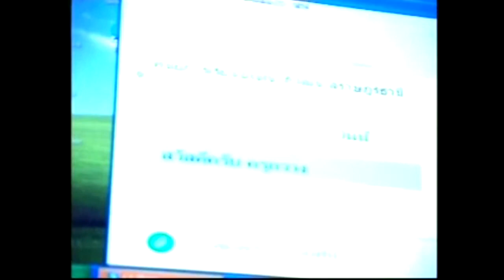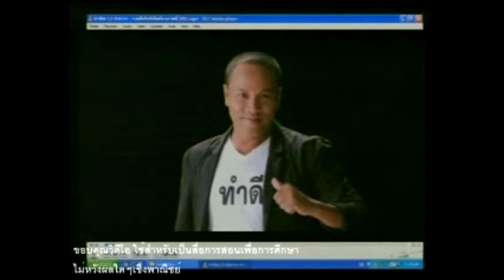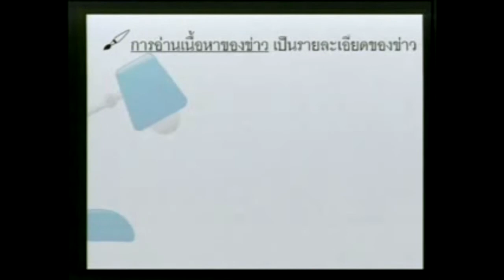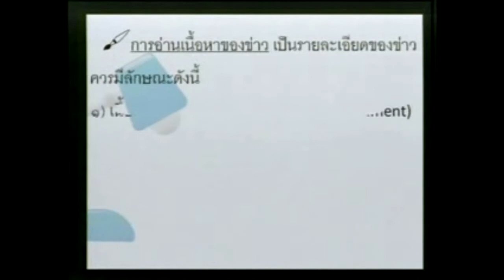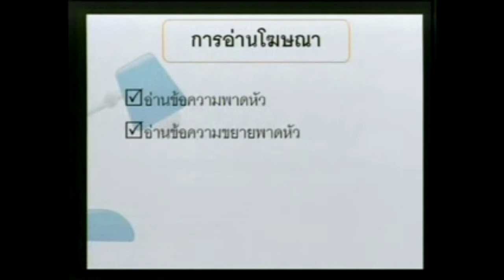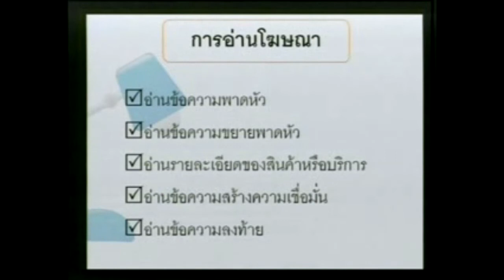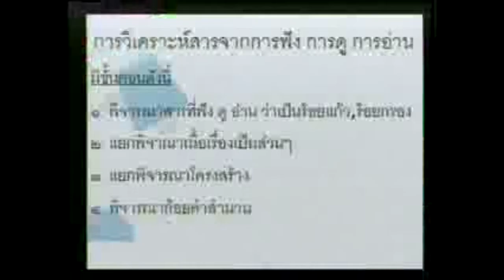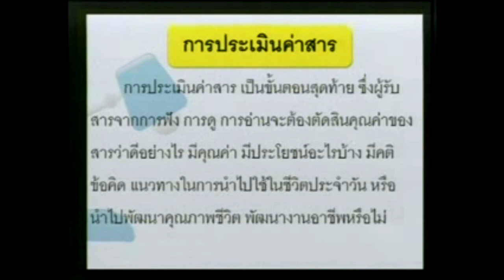วิชาภาษาไทยพื้นฐาน (ปวช.1) ประจำวันที่ 22 มิถุนายน 2558